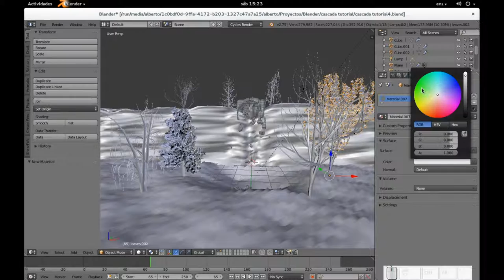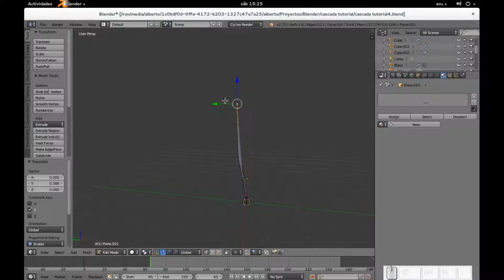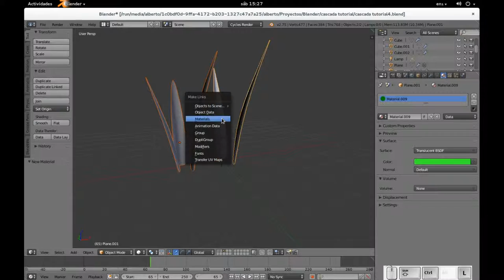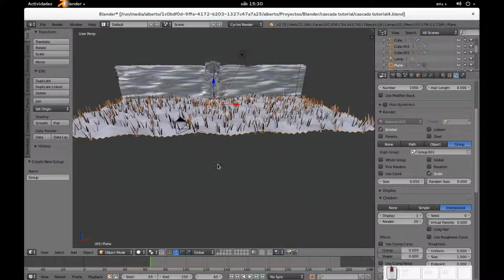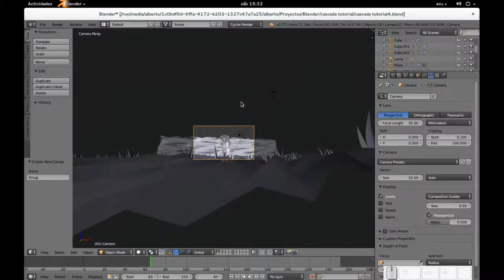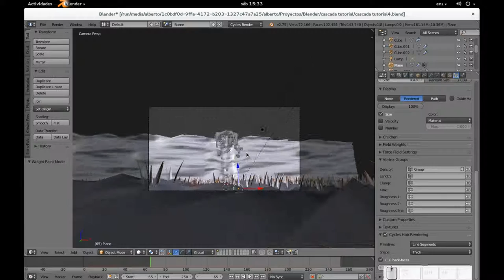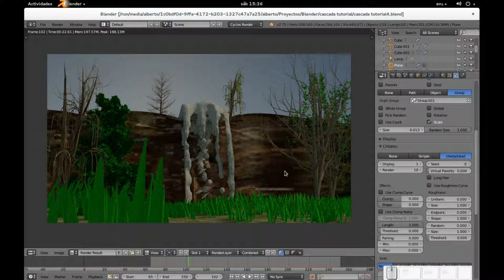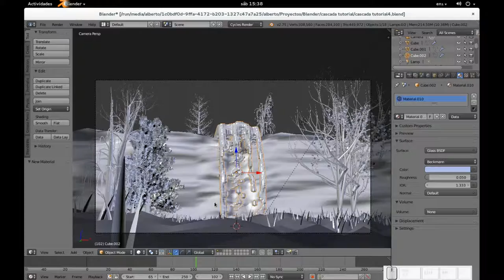Blender: Haciendo una cascada 6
En el vídeo de hoy hacemos básicamente dos cosas, la primera es darle un material a las hojas de los árboles y la siguiente es crear un sistema de partículas para poder añadir pasto (hierba silvestre, zacate o como quiera que usted le diga).